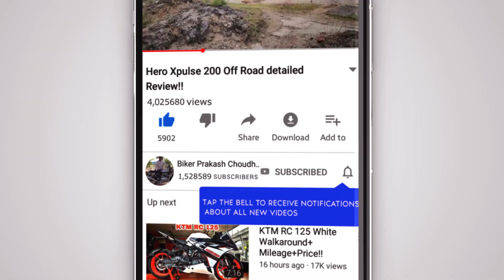Hero Super Splendor 2022 Ride Review - Mileage ⛽🔥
In this video, we will see 2022 Hero Super Splendor 125 BS6 Review - Worth Buying Or Not ?. Hero Super Splendor 125 comes in two variants - With and Without Disc brake and price starts at 77K ex showroom.